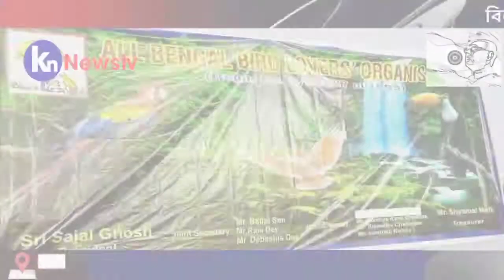বিধায়ক স্বর্ণকমল সাহার উদ্যোগে শুরু হলো চারদিনের বিদেশি পাখী প্রদর্শনী ও খাদ্যমেলা।knnewstv।24.01.21